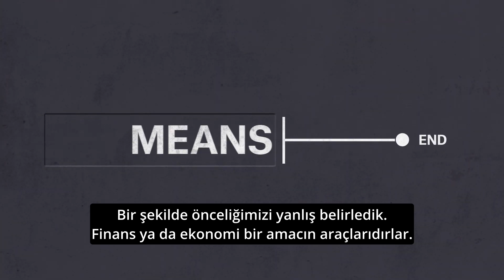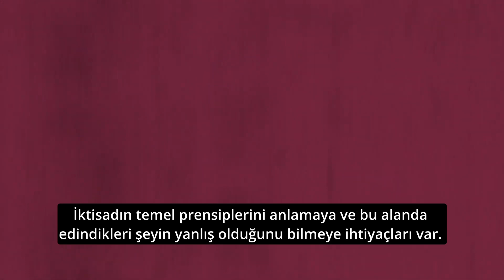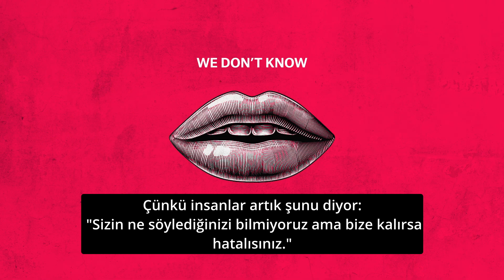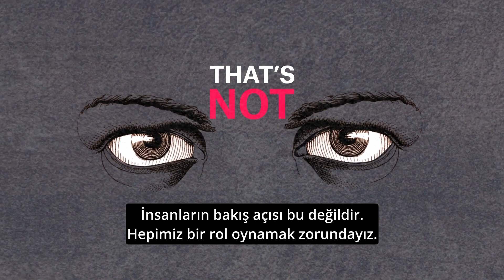Gücün Dili ve Demokrasinin Bedeli || Ha-Joon Chang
Ekonomik kavramlar birçoğumuza oldukça karmaşık gelmiyor mu? Bu kullanım ekonominin çok komplike bir alan olmasından mı kaynaklanıyor yoksa insan refahının ve demokrasinin temellerini sağlam tutmak için gereken araçların amaç haline getirilip birer tehdit unsuru haline gelmesinden mi kaynaklanıyor? Vatikan'ın tutuculuğu ile ekonomistlerin tutuculuğu arasında benzerlikler olabilir mi? Tüm bu sorulara Cambridge Üniversitesi'nde iktisat dersleri veren Ha-Joon Chang Institute for New Economic Thinking'de cevap verdi. Biz de sizler için Türkçe altyazı eklemeye çalıştık.

İyi seyirler.